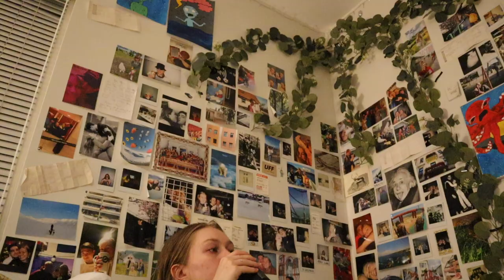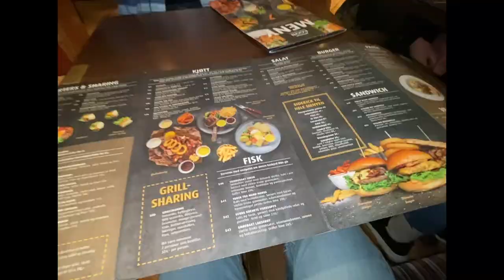PRØVER Å HOLDE MEG VÅKEN I 24 TIMER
INFOBOKS*
HEIIIiiiii, i denne videoen prøver jeg å holde meg våken i 24 timer, altså døgne.
 :D hehe